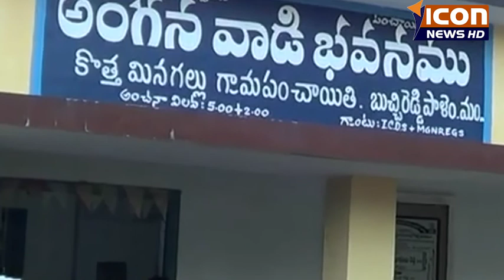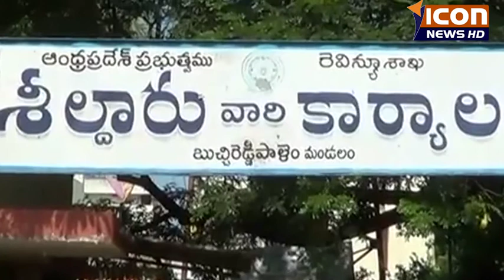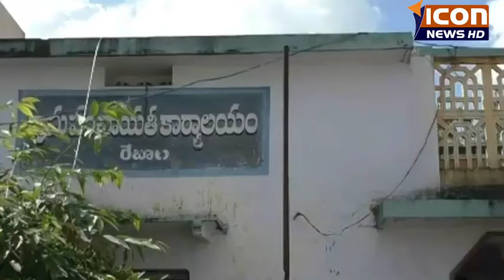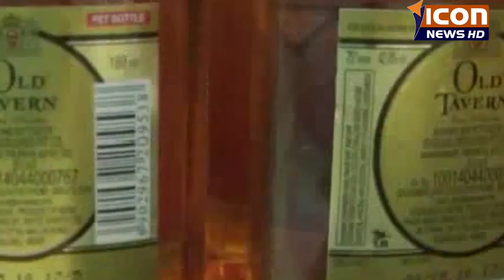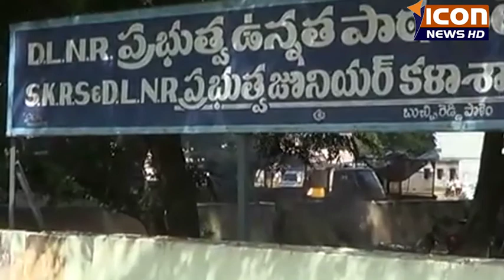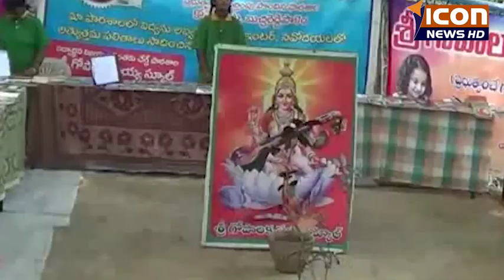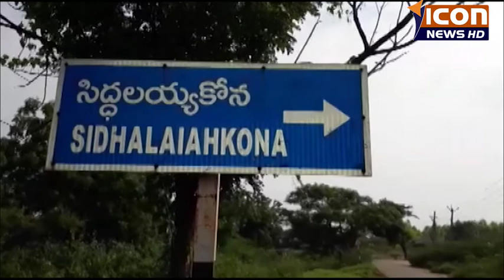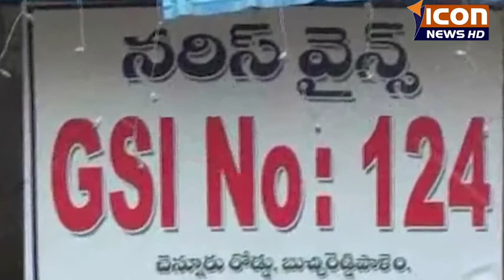21-11-2017 ICON NEWS నెల్లూరు జిల్లా న్యూస్